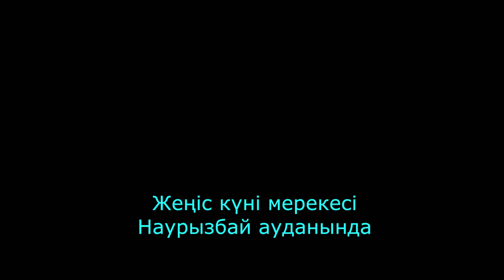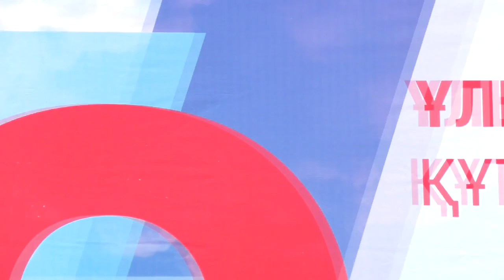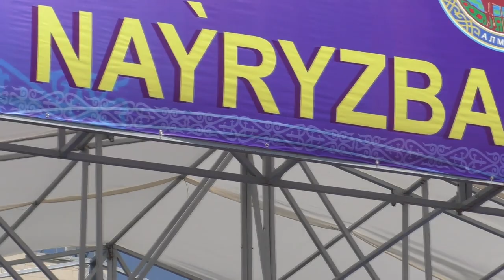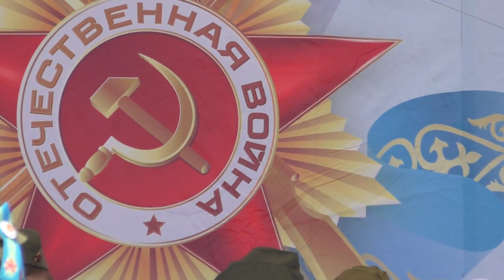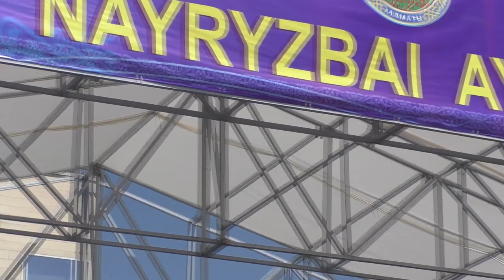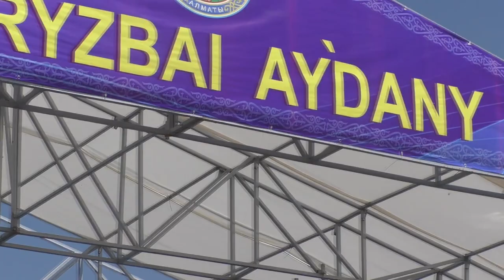Жеңіс күні мерекесі Наурызбай ауданында. Songs and dances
Алматы қаласы Наурызбай ауданындағы Жеңіс күні  мерекесіне арналған концерттен бейне көріністер. 9 май 2019 жыл.
Songs and dances